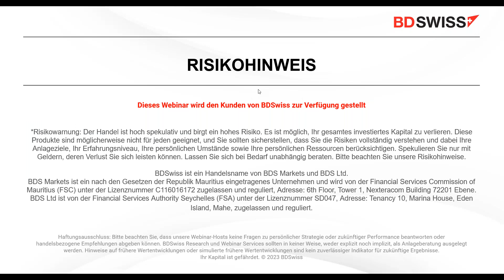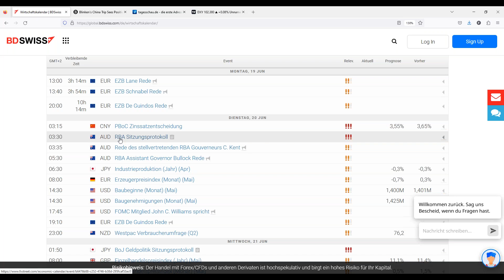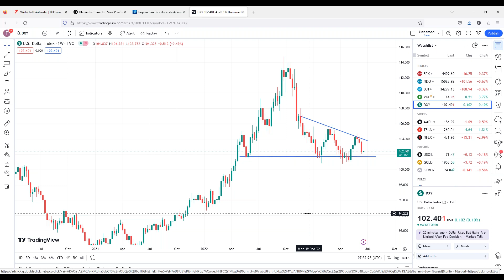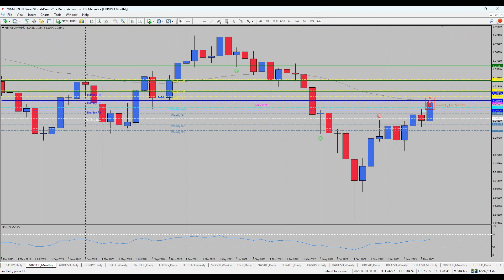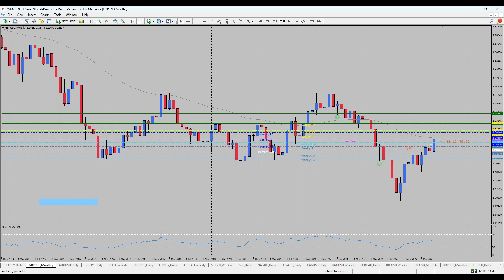CPI, BoE und der Dollar | BDSwiss Frühstücksbörse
-Besuch in den USA in China
US-Außenminister Blinken besucht derzeit China und versucht, die Spannungen zwischen den beiden Supermächten abzubauen. Bei einem Gespräch am Sonntag mit dem chinesischen Außenminister Qin Gang äußerten beide Seiten eine positive Stimmung. Die Gespräche dauerten 7,5 Stunden und damit deutlich länger als ursprünglich erwartet. Am Montag traf Blinken den hochrangigen Außenpolitiker Wang Yi und schüttelte ihm anschließend ebenfalls die Hand, um die bilateralen Beziehungen zu stabilisieren. Bevor er heute China verlässt, dürfte die US-Seite weitere Einzelheiten bekannt geben, wenn Blinken auf einer Pressekonferenz sprechen wird.

-Britischer Immobilienmarkt
Der Immobilienmarkt in Großbritannien scheint sich weiter abzukühlen. Die Angebotspreise in den teuersten Bezirken Großbritanniens in London sind im Vergleich zum Vormonat um 1,6 % gesunken, während die Preise auf nationaler Ebene unverändert bleiben. Da erwartet wird, dass die Zinssätze weiter steigen, könnte der Markt weiterhin anfällig für hohe Volatilität sein. Sollten die Zinssätze zum ersten Mal seit 2001 die 6-Prozent-Marke erreichen, wäre mit einer stärkeren Abwärtsdynamik zu rechnen. Der Grund dafür ist, dass auch die Hypothekenpreise generell steigen werden.

-Marktgespräch
Diese Woche bringt auch mehr Volatilität mit sich. Da der US-Dollar etwas an Schwung verloren hat, haben die Aktienmärkte letzte Woche an Schwung gewonnen. Allerdings könnte es derzeit zu Gewinnmitnahmen kommen, die dazu führen, dass die Aktienkurse sinken und der Dollar stärker wird. Dies würde auch dazu beitragen, die Goldpreise wieder nach unten zu drücken, während die Silberpreise weiterhin etwas stärker gehandelt werden. Da auch die Ölpreise wieder im positiven Bereich bleiben, könnte der CAD weiter an Schwung gewinnen. Insbesondere das Währungspaar EURCAD könnte nach unten tendieren, sollte es die Hauptunterstützungsmarke durchbrechen (Einzelheiten siehe Trades).

*Risikohinweis: Ihr Kapital ist in Gefahr. Die AGB gelten.